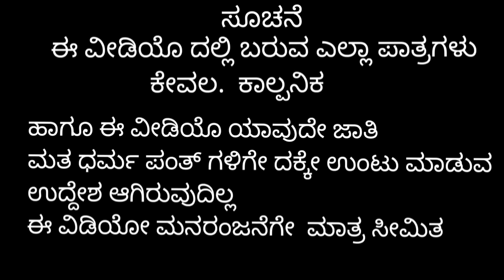ಶಿವಪುತ್ರ ಕೋಳಿ ಬಿರಿಯಾನಿ ಸೆಂಟರ್ShivaputrA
ಶಿವಪುತ್ರ ಕೋಳಿ ಬಿರಿಯಾನಿ ಸೆಂಟರ್

 ಈ ವೀಡಿಯೋ ಕೇವಲ ಮನೋರಂಜನೆ ಗೆ ಸೀಮಿತ
 ಈ ವೀಡಿಯೋ ಕೇವಲ ಕಾಲ್ಪನಿಕ ಯಾರು ತಪ್ಪಾಗಿ ಗ್ರಹಿಸಬಾರದು ಈ ವೀಡಿಯೋ ಕೇವಲ ತಮಾಷೆಗಾಗಿ

     Actors
Shivaputra Yasharadha
      Kitti Anna
        Anand
     Hanamanta
   Kumar
   Arun
  Anil
 Shashi
bhimashi
 seena

 And All Boys of Teambgd

 Camara men Abhi

 Directed by Shivaputra Yasharadha